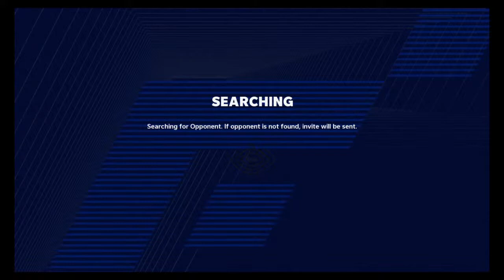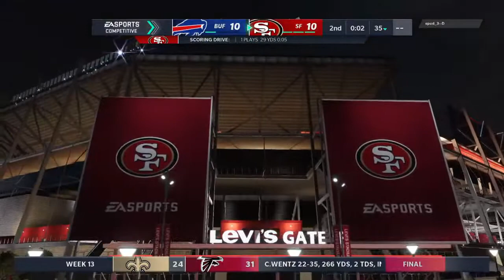Game of the year